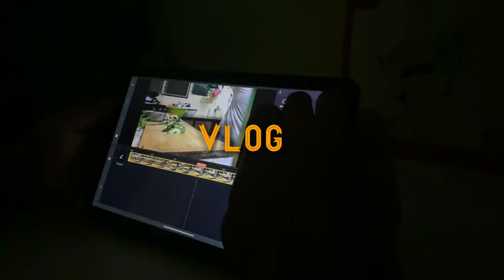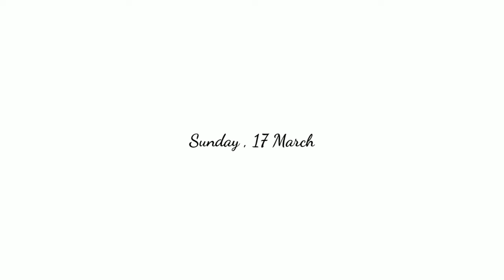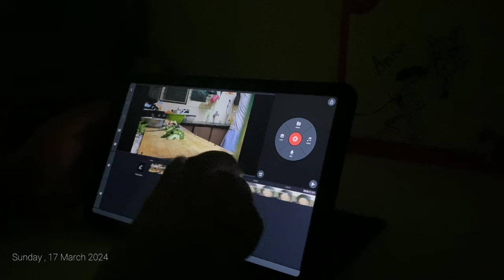Vlog #05 | Bangalore ah kan leng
Here’s my another YouTube channel @rstpictures7675 ​⁠​⁠​⁠​⁠

0:00 Intro
0:12 Inrinni
4:55 Pathien ni